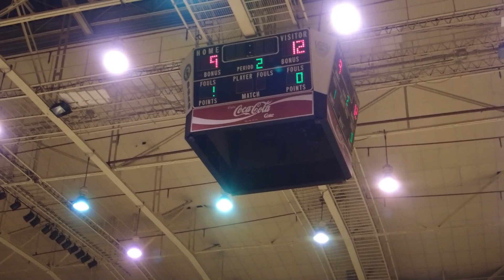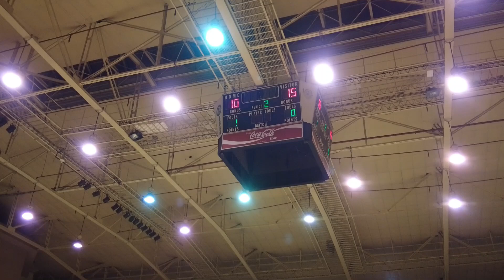ATENEO BLUE EAGLES vs FEU LADY TAMARAWS | SET 2 | EXHIBITION GAME 1 | BACOLOD CITY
GAME 1 RESULTS

SET 1 : 25-23 ATENEO
SET 2:  16-25 - FEU
SET 3: 26-28 - FEU
SET 4: 25-18 - ATENEO
SET 5: 15-10 - ATENEO